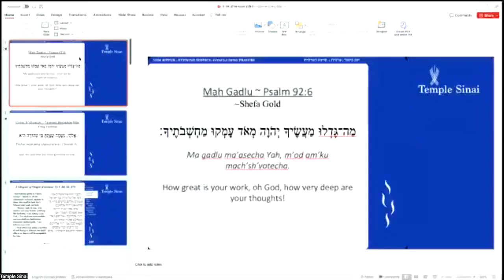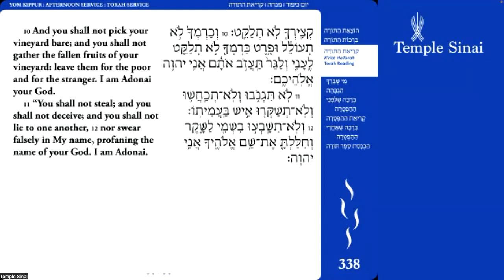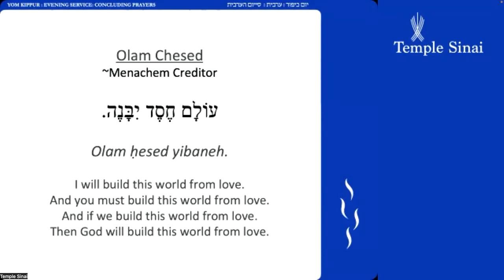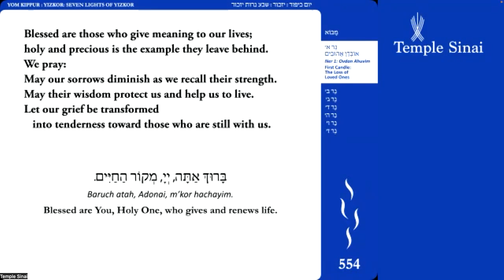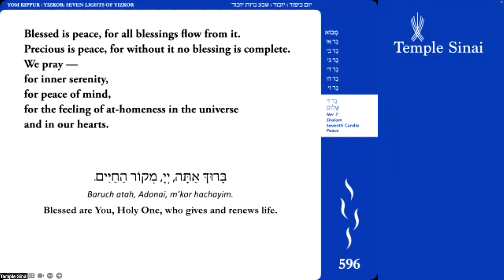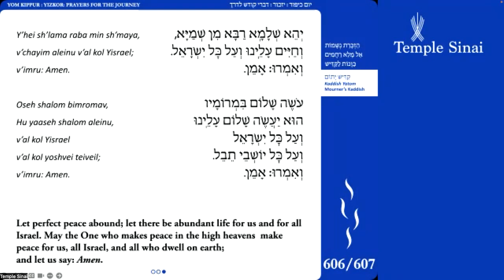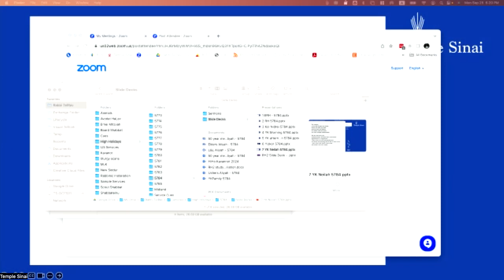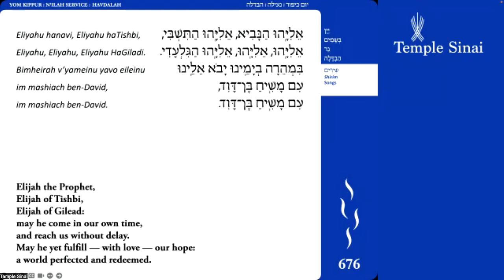Yom Kippur 5784 - Afternoon, Yizkor, Neilah